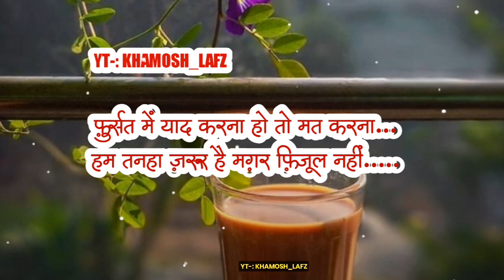Khamosh_Lafz || sadstatus || brokenheart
❤️❤️ ||Khamosh_Lafz || Whatsapp status